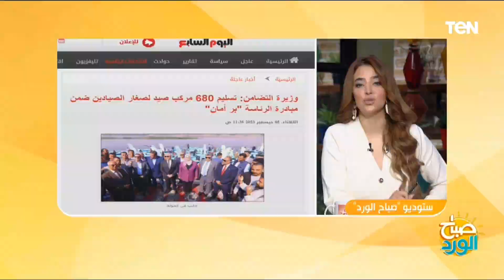تسليم 680 مركب صيد لصغار الصيادين ضمن مبادرة "بر أمان" ومدير إعلام صناع الخير يكشف التفاصيل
امبارح السيدة نيفين قباج أجرت نيفين القباج زيارة للصعيد، علشان تسلم عدد من صغار الصيادين بمحافظات الأقصر وقنا وأسوان والوادي الجديد مراكب صيد مجهزة ضمن المرحلة الثانية للمبادرة الرئاسية " بر أمان"، وأكدت وزيرة التضامن أن مبادرة "بر أم" مهتمه بإحلال وتجديد مراكب الصيد لدعم صغار الصيادين وبتستهدف في مجملها 42 ألف صياد